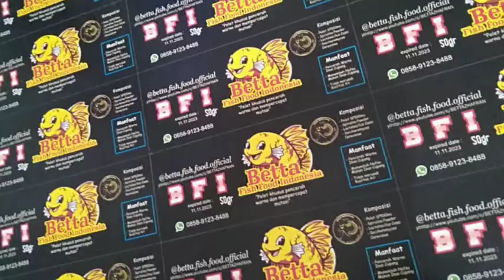BETTA FISH FOOD INDONESIA BFI AHLINYA FERMENTASI AIR